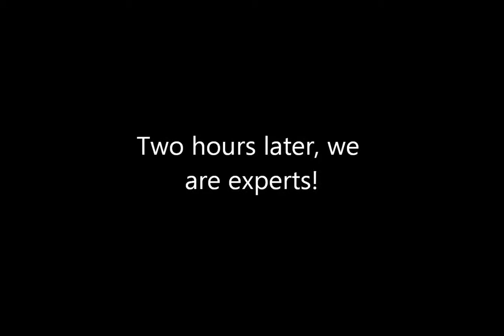Segway tour in Madrid, Spain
We were having way too much fun on the Segways during our 2 hour tour of Madrid.  I did think about buying one for a short time once we were back at home, but there are more rules for Segs in the USA than Spain.  We used